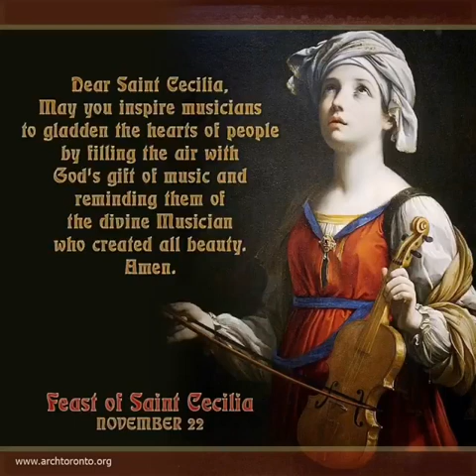Cecilian Melody❤️💛 | மாசில்லா புனித சிசிலியா!!! | Song Cover : Cindy Speck | 2020